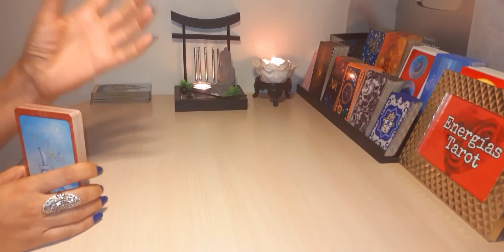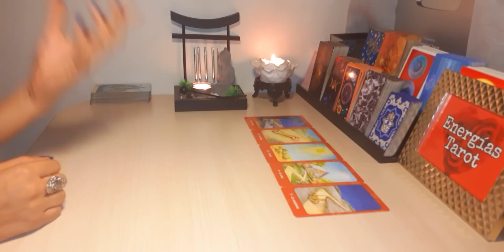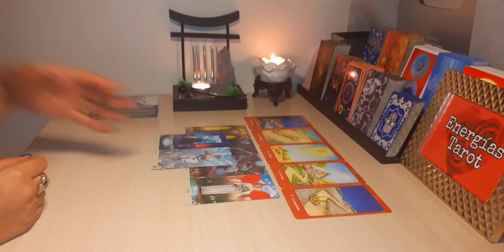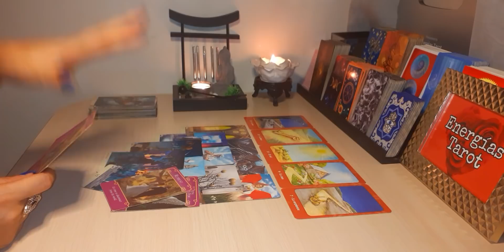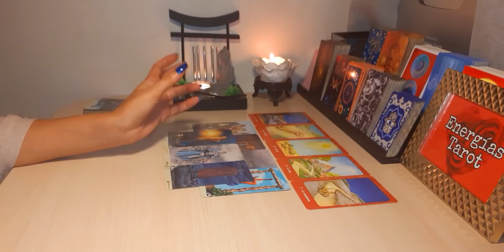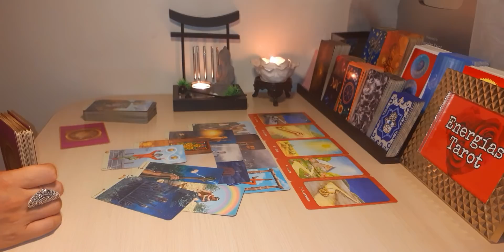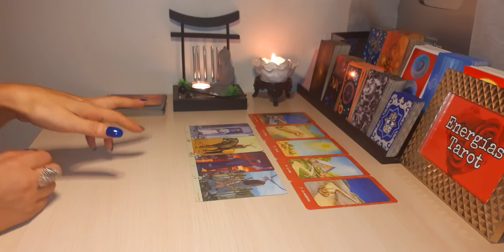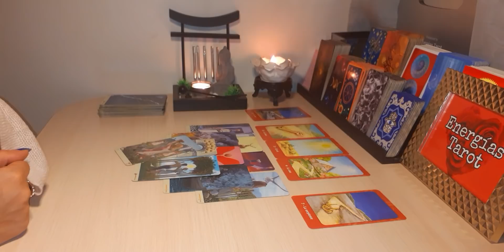LA FELICIDAD TOCANDO TU PUERTA | TAURO OCTUBRE 2020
Aquí te dejo el vídeo de la lectura para el signo de tauro (sol, luna, ascendente y venus) con 3 secciones: parejas, solteros y ex. Échale un vistazo a los videos de tus otros signos.